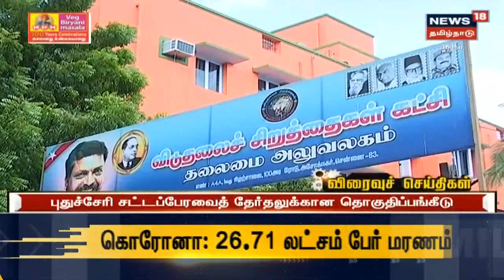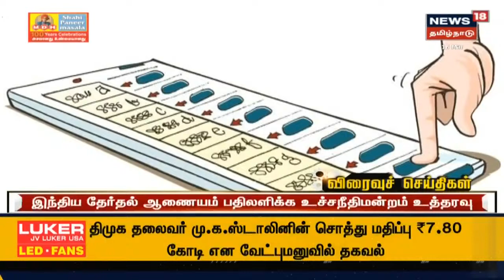Tamil News Headlines : (Express18 Headlines) | எக்ஸ்பிரஸ்18 விரைவுச் செய்திகள் | Tue Mar 16 2021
Tamil News Headlines : (Express18 Headlines) | எக்ஸ்பிரஸ்18 விரைவுச் செய்திகள் | Tue Mar 16 2021 | செய்திகளை துல்லியமாகவும் துரிதமாகவும் வழங்கும் தமிழகத்தின் முதன்மை செய்தி தொலைக்காட்சி உங்கள் நியூஸ் 18 தமிழ்நாடு